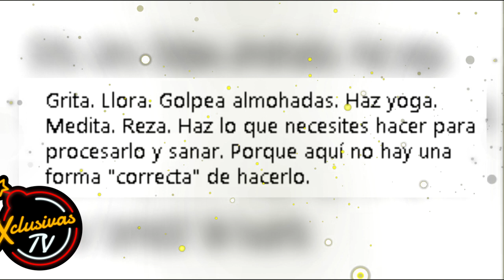Mariana Echeverría envía desgarrador mensaje tras perder a su hijo